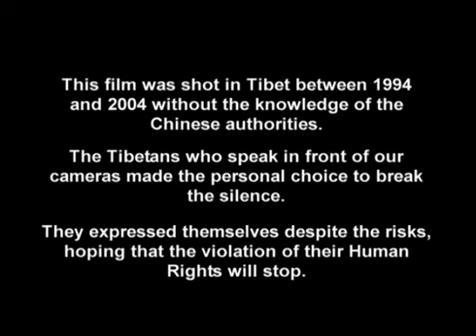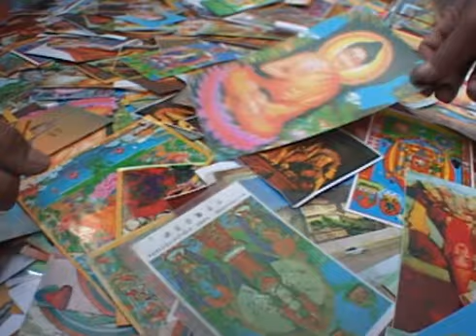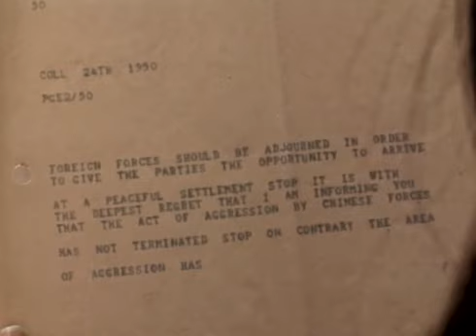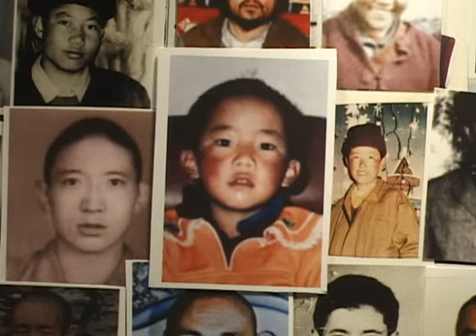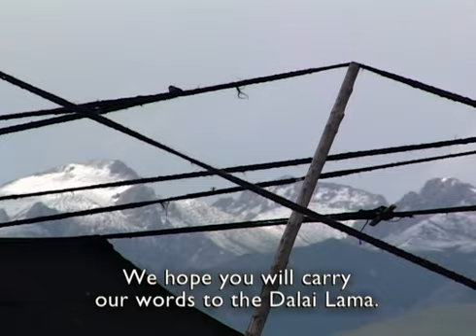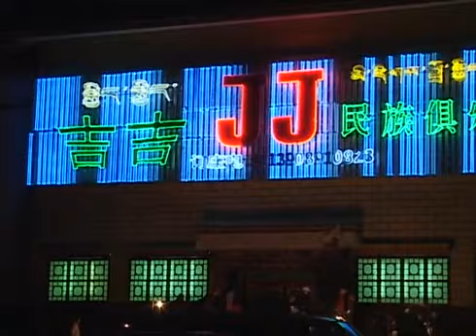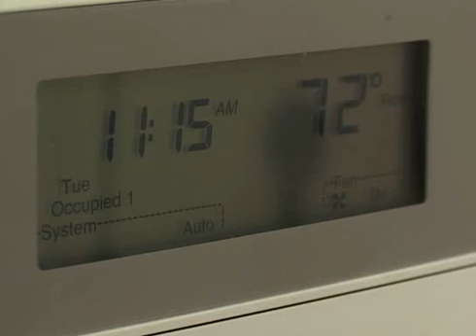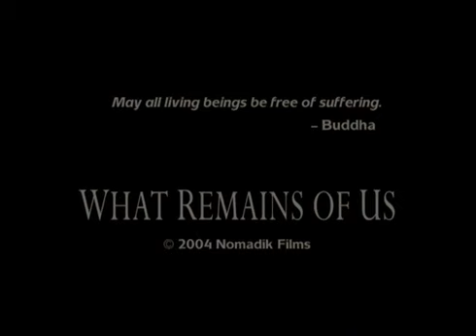Buddhism/What remains of us. Tibet 2004.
This bold documentary follows a young Tibetan refugee in Quebec as she returns to her native land carrying a video message by the Dalai Lama. Tibetan families gather around, transfixed by the images of the leader who since 1950 has been trying to obtain permission from the Chinese authorities to return to his homeland and his people.